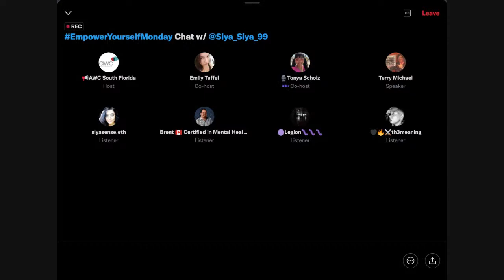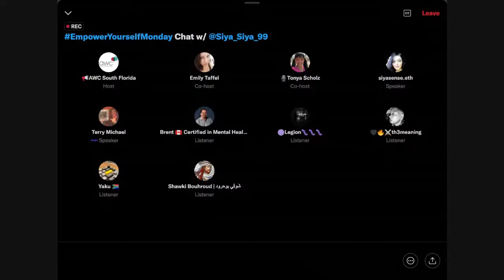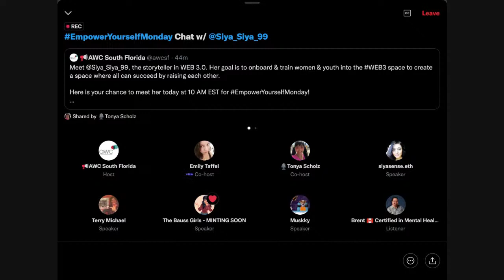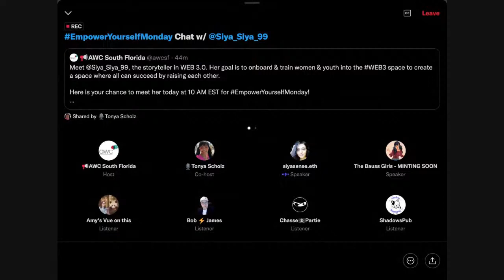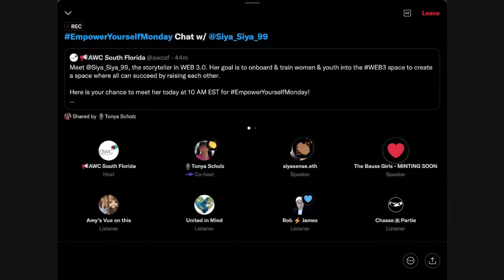EmpowerYourselfMonday (EPS 10) Chat with Siya Sense about WEB 3.0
Join us on Monday, March 14 @ 10 AM EST for EmpowerYourselfMonday (EPS10) w/ our Board of Directors
Tonya Scholz, @kNOwAging

Emily Taffel Cohen, @EmilyOnTheAve

Terry Michael, @TerryLiveBreath

Chat w / Siya Sense @Siya_Siya_99
about NFTs, networking & WEB3!

Tap the link below to set a reminder to join in on the chat⬇️